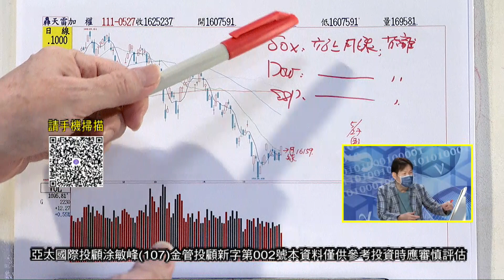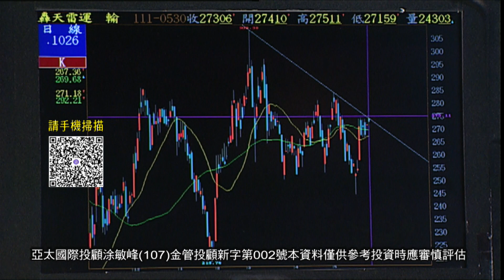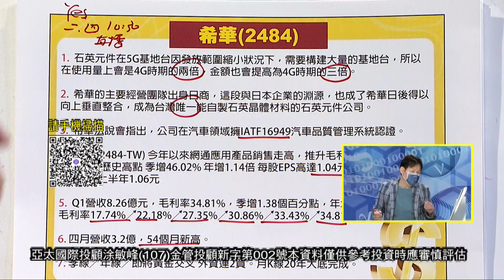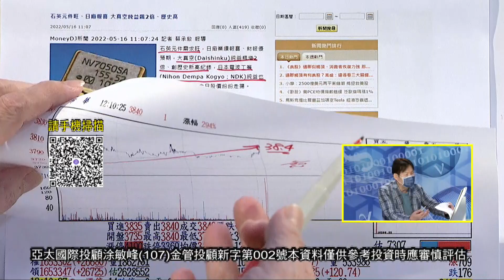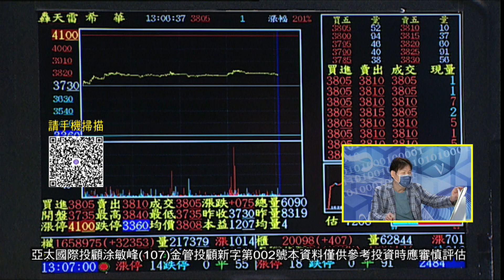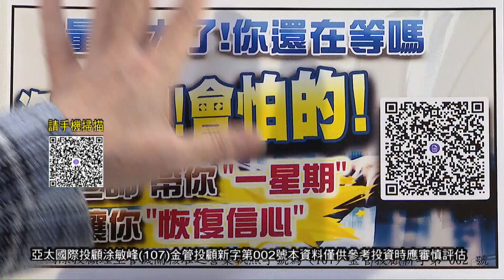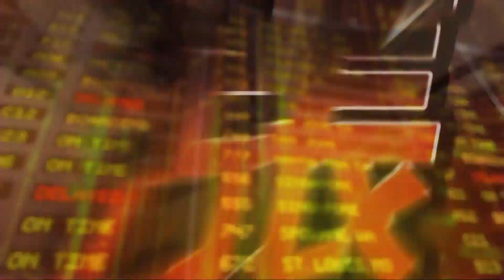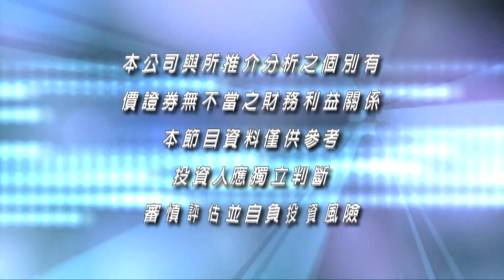20220530超越巔峰